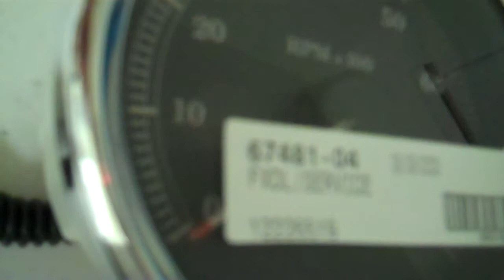04-07 4 Inch Tachometer Dyna Low Rider FXDLI FXDL PN 67481-04.MP4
Part #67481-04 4" Tachometer Dyna Low Rider FXDLI FXDL Fits 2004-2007.  Shophogwildstore.com